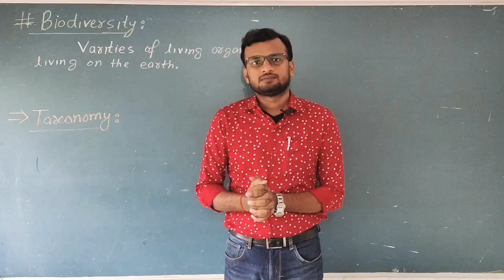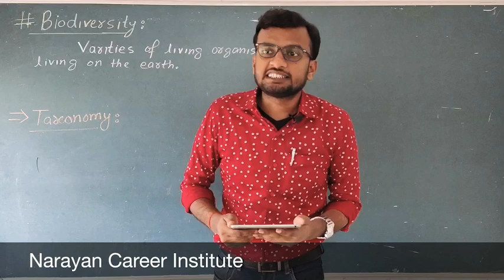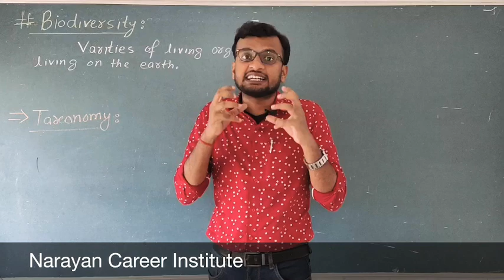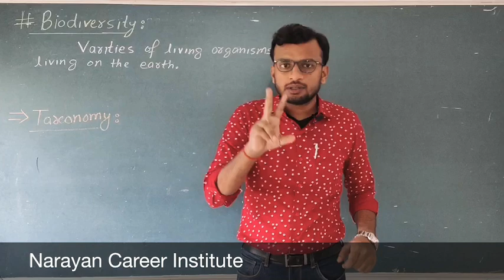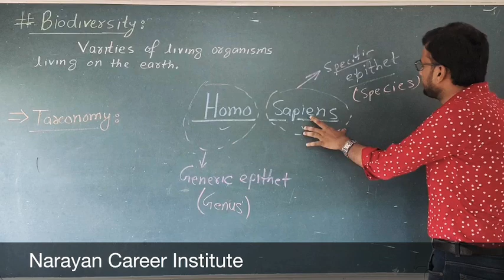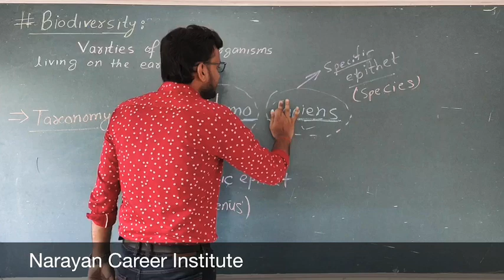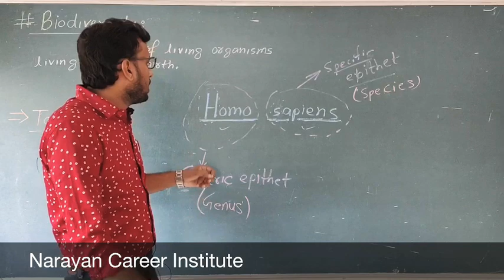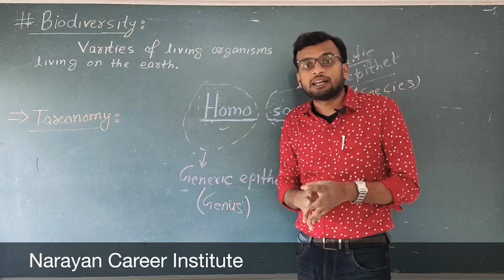Lecture-1: Introduction & Scientific Naming | Diversity In Living Organisms I CBSE I Class-9 Biology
Today we gonna start a new chapter " Diversity In Living Organisms "and here is the first lecture of this chapter. In this video we are going to learn the basic introduction of Biodiversity and we also talk about scientific naming of different living organisms in this entire world.

Give your valuable feedback in the comment section.